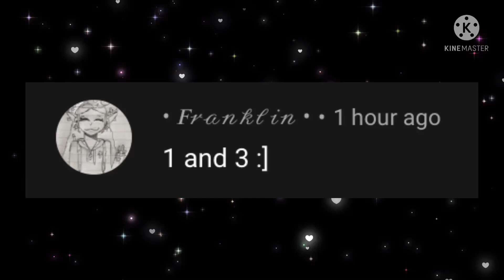Making outfits and hair Pt1 :)))